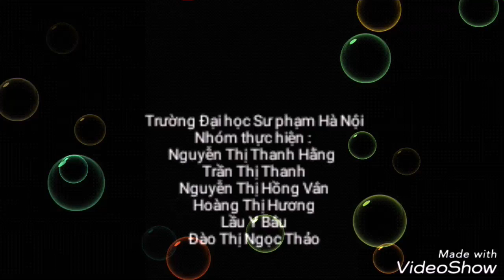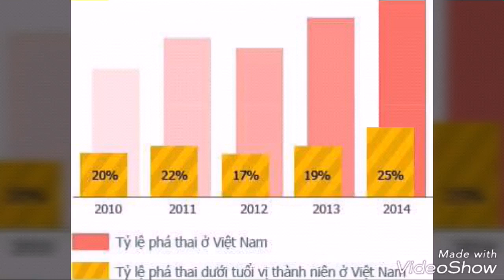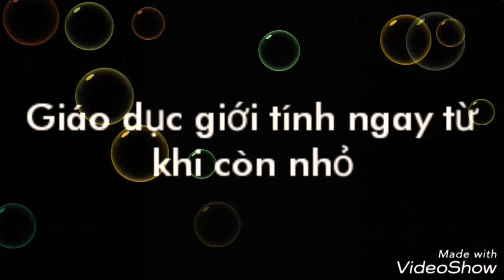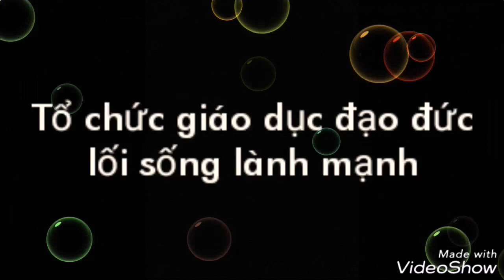[CHẠM]SBD03_Ngữ Văn(1)